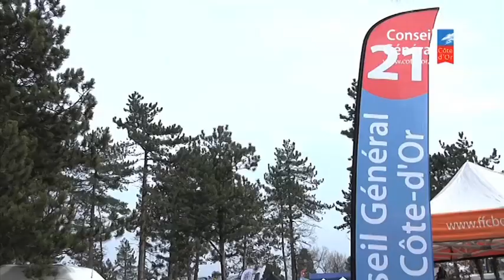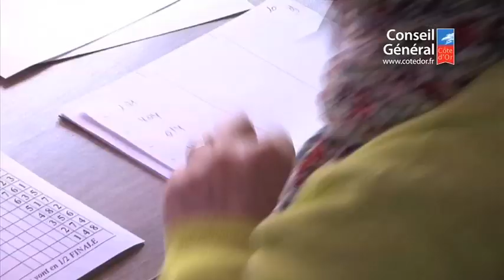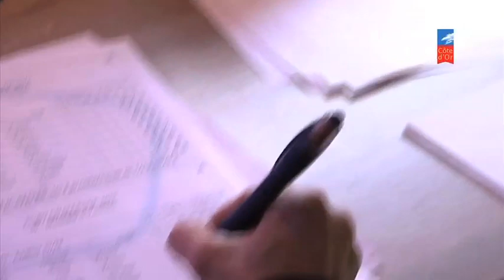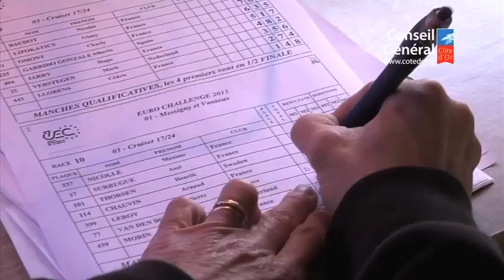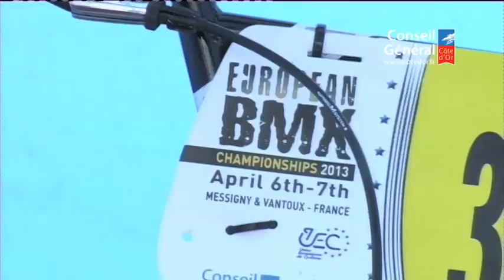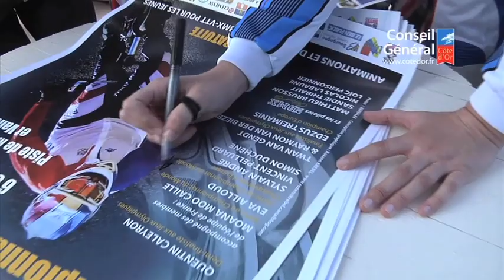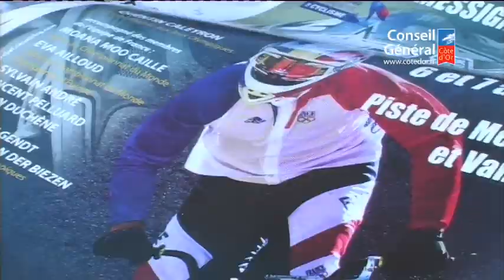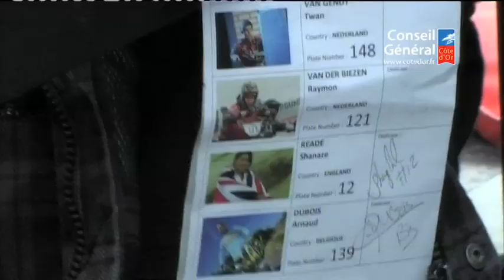Championnat d'Europe de BMX à Messigny et Vantoux "Émission TV"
- la pré-grille à 2:20
- ITW Maris Stromberg à 19:18
- Antenne médicale mobile 29:44
- ITW Quentin Caleyron 49:55
- ITW Eva Ailloud à 01:06:12

Une émission du Conseil Général au coeur des Championnats d'Europe de BMX de Messigny-les-Vantoux. Découvrir les coulisses d'une compétition Européenne de BMX

Guillaume Pierre accueille

- Michel Lemal speaker officiel du BMX,
- Eva AILLOUD (BMX Compiègne Clairoix)
- Sandie Thibaut (BMX Messigny-les-Vantoux, Equipe DN2 Côte-d'Or)
- Catherine Louis, Vice présidente du Conseil Général de Côte-d'Or,
- Jean-Marc Bonhomme, Président du Club de Messigny-les-Vantoux,
- Jacky Thibaud, Président de la DN2 BMX Côte-d'O
- Adrien MOREIRA, Président du club  Saint Etienne Bicross
- Loïc Personnier (Coach équipe DN2 Côte-d'Or)
- Nicolas Labaune (Equipe DN2 Côte-d'Or)
- Arnaud Dubois (Quart de finaliste au JO de Londre)
- Gilbert Menut, Conseiller Général du Canton de Fontaine-les-Dijon
- Sylvain Duployer, Vice Président de la Fédération Française de Cyclisme en charge du BMX
- Fabrice Vettoretti, Entraîneur de l'équipe de France